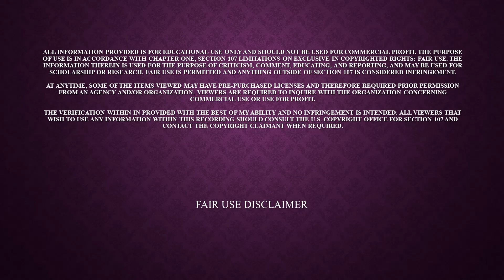ITS NOT STEP PARENT SEASON FOR EVERYONE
A child cannot survive on urine, hand sanitizer, and hot sauce.